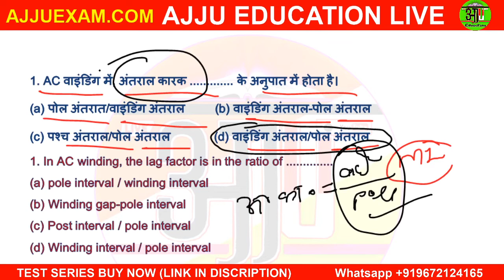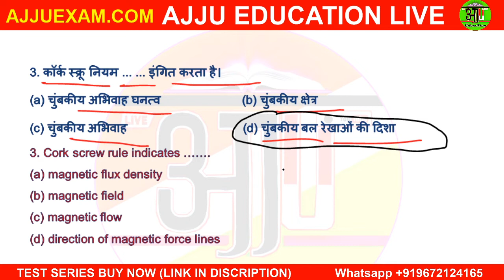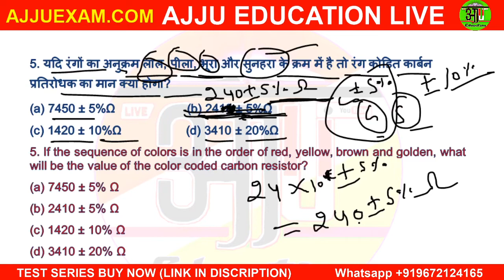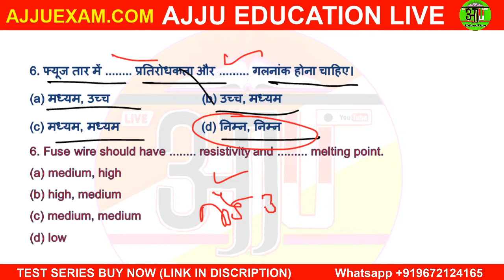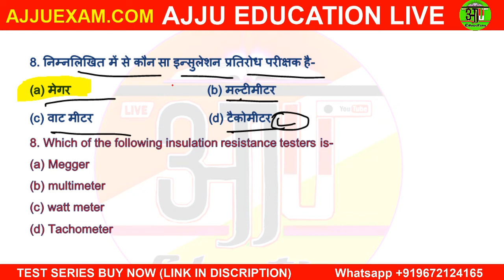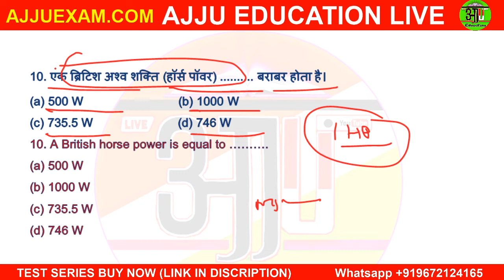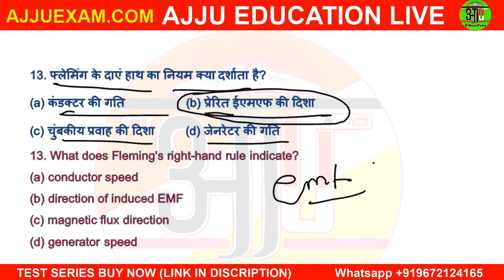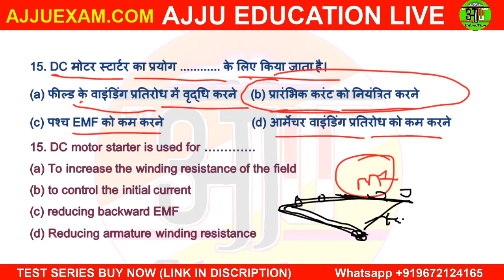NCRTC EXAM 2021 || MOST IMPORTANT QUESTIONS || ITI ELECTRICIAN THEORY || LIVE ONLINE TEST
{ABOUT THIS VIDEO} :- NCRTC EXAM 2021 || MOST IMPORTANT QUESTIONS || ELECTRICIAN THEORY

EVENING 9:00 PM 🔴LIVE
MORNING 8:00 AM 🔴LIVE

ONLY IN TELEGRAM GROUP

DMRC, LMRC, NMRC, JMRC, KMRC, BMRCL, CMRC, UPPCL TG2, BSPHCL, MPPGCL, TECHNICAL HELPER, LINEMAN, ISRO, RRB JE, DRDO, POWER GRID, BHEL, PSPCL, HSC AND OTHER ITI ELECTRICIAN AND FITTER JOB'S.

VERY BIG ALL TEST ELECTRICIAN THEORY (MAHA-TEST)

All Very Most Important Question For NCRTC Exam 2021